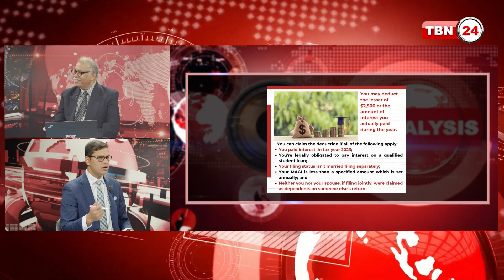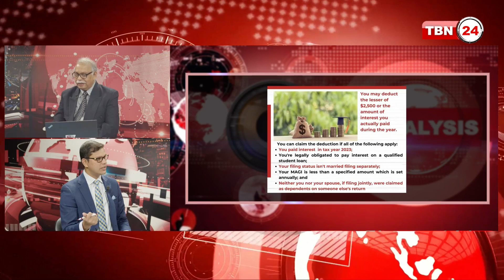স্টুডেন্ট লোন থাকলে ট্যাক্স রিটার্নে কী কী সুবিধা পাবেন | Analysis | Ep1639.3 | Student Loan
অতিথি: জাকির চৌধুরী, সার্টিফাইড পাবলিক অ্যাকাউন্ট্যান্ট, জাকির সিপিএ, পিএলএলসি।